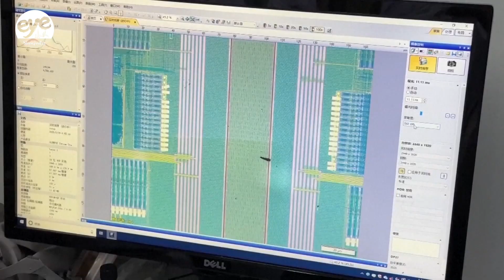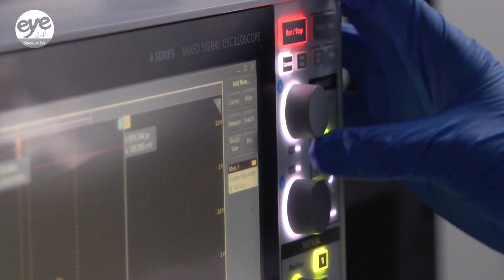Chinese researchers develop world's fastest flash memory device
Chinese researchers from Fudan University in Shanghai have developed a non-volatile flash memory device that’s capable of storing data at a speed of one bit per 400 picoseconds, or 400 trillionths of a second.

Put simply…

Developers say, as a non-volatile memory drive, the chip, named PoX, will be able to retain data without power when idle.

And by swaping silicon for 2D Dira graphene, which is known for its ability to let charges move quickly and freely, developers have created a chip that uses extremely little energy and that can process data at extremely fast speeds.

Perfect for powering products with AI.

In fact, developers have been working closely with various technology companies for the real world rollout of the chips.

The researchers findings were first published in the peer-reviewed journal Nature in mid-April.